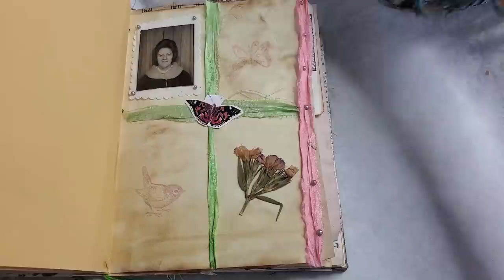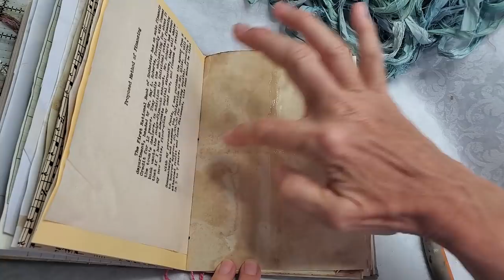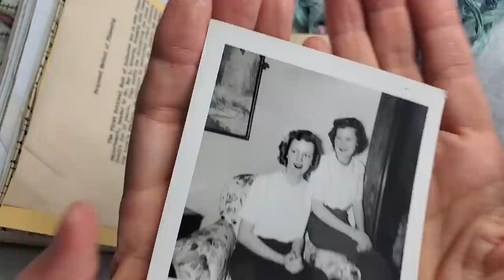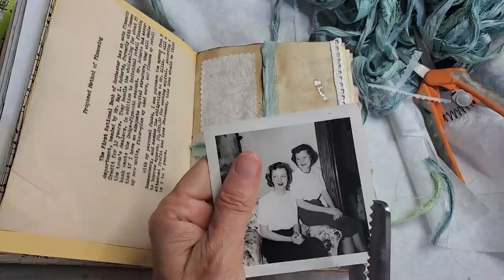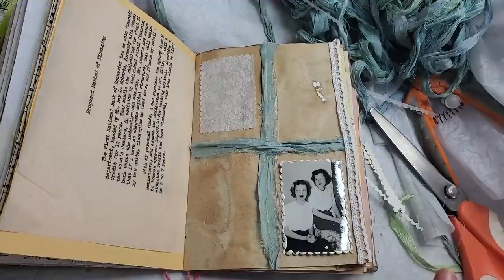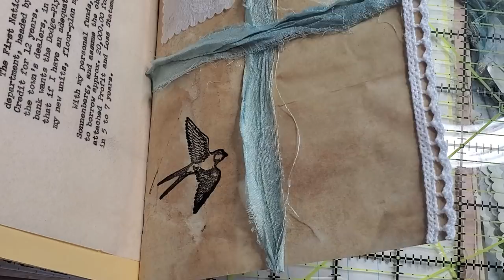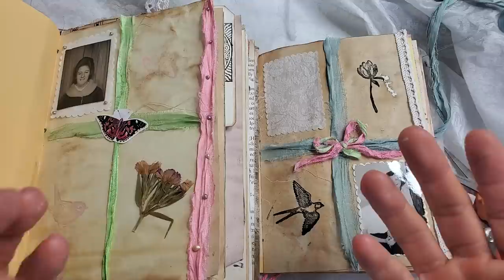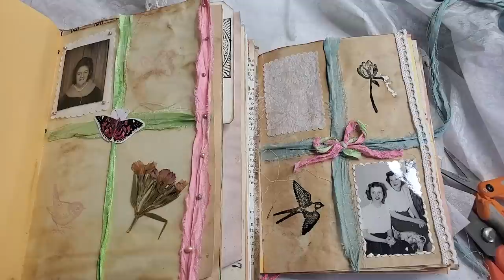Episode 10!: THE WINDOW PANE! :) How To Make Pretty Pages in Junk Journals! :) The Paper Outpost!:)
Episode 10!: THE WINDOW PANE! :)  How To Make Pretty Pages in Junk Journals! :) The Paper Outpost! :) Let's Create the window pane for junk journals and pretty pages! Easy window pane design instructions tutorial for your junk journal pleasure! :)

EPHEMERA COLLECTIONS also known as "FUNDLES"! :) Available while supplies last! :)
For Sale in My Etsy Shop
If you like old papers,antique/vintage,& fun papers to play within your junk journals, this is a great place to get started!
Each Ephemera Collection (Fundle) has approximately 100 pieces in it and will contain:

Create and Amazon Business Account!
Kindle Unlimited Membership Plans
Give the Gift of Amazon Prime
Audible Gift memberships
Amazon Baby Registry!